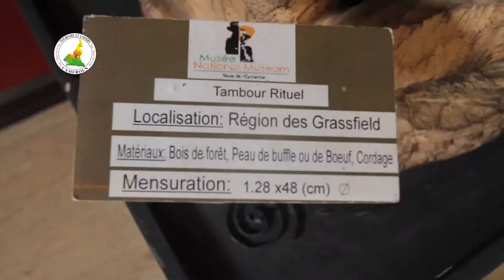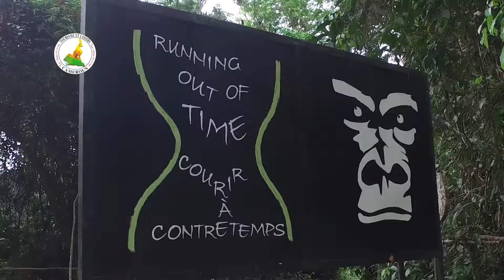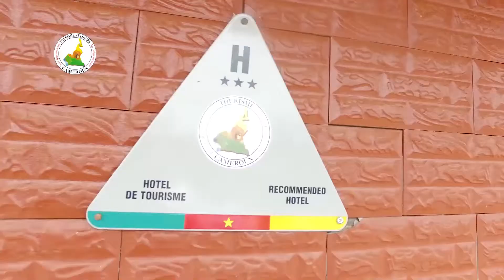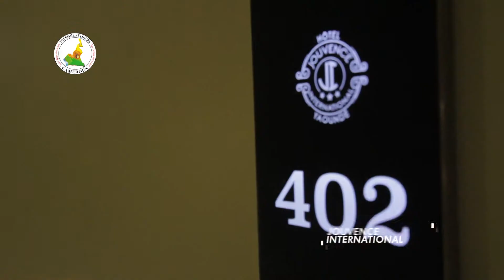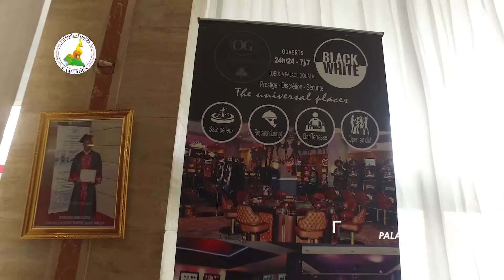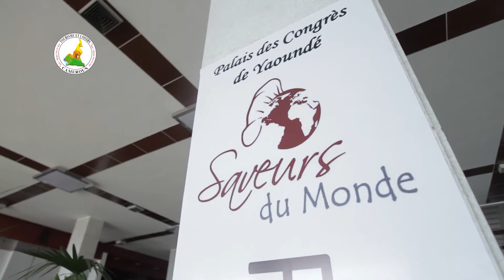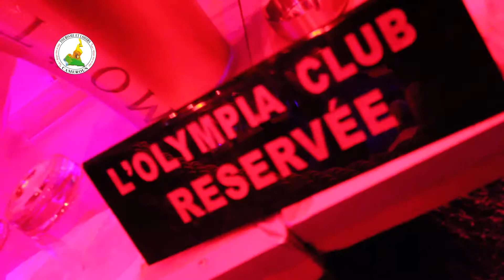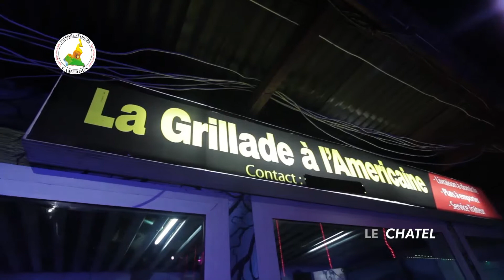TOURISME ET LOISIRS RÉGION DU CENTRE Vidéo intégrale-MINTOUL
Partez à la Découverte de la Destination Cameroun et des atouts touristiques de la Région du Centre